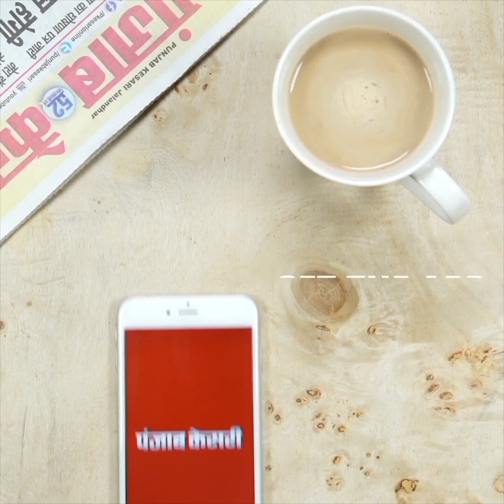बृजमोहन अग्रवाल का फूटा गुस्सा..कहा- भाजपा विधायक सदन में पढ़ रहे थे हनुमान चालीसा..तभी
Also Watch ►